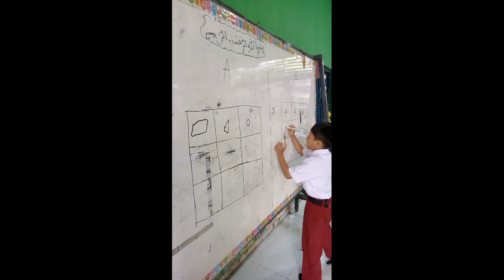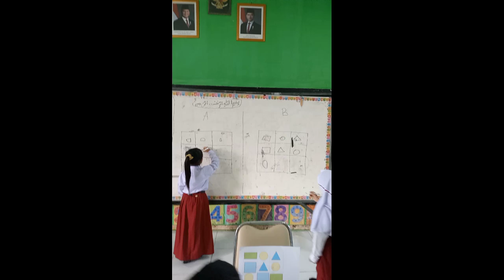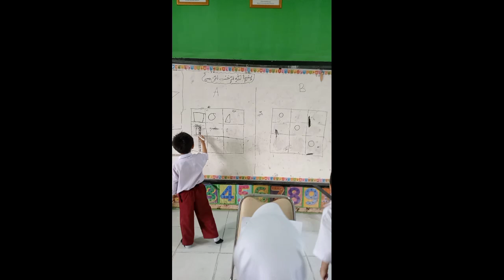BATTLE MEMORY GAMES BANGUN DATAR Bermain sambil belajar , melatih fokus anak kelas 1 Fase A